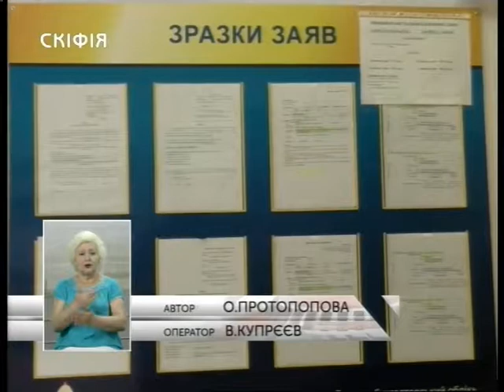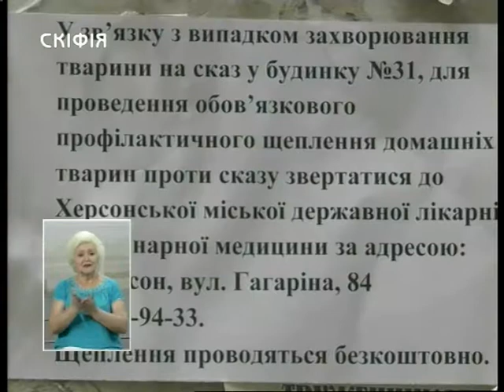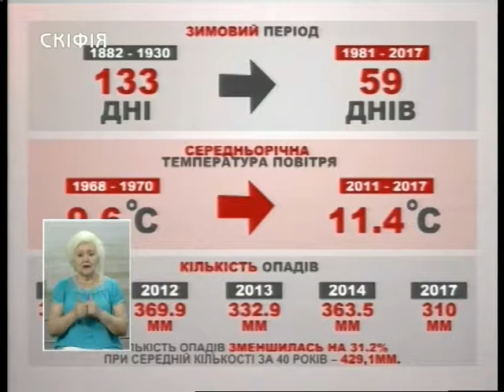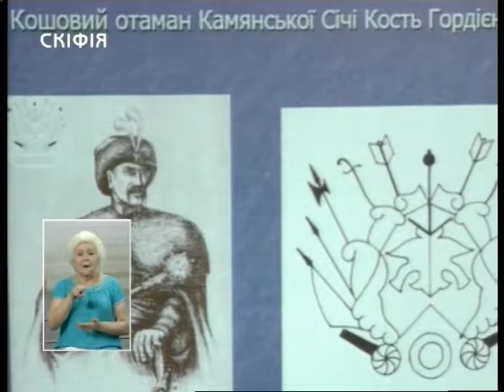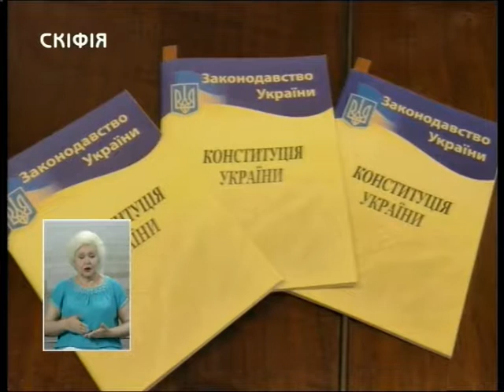27.06.2018. Новини. 19:00